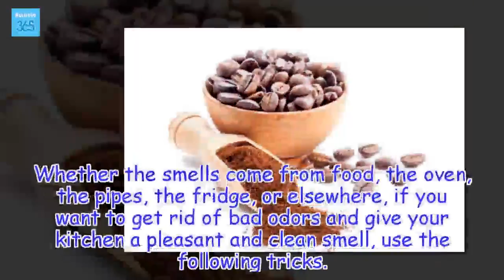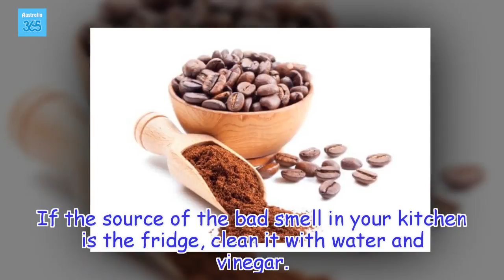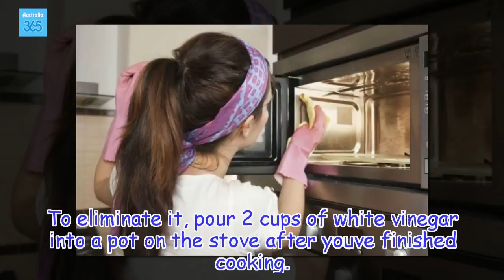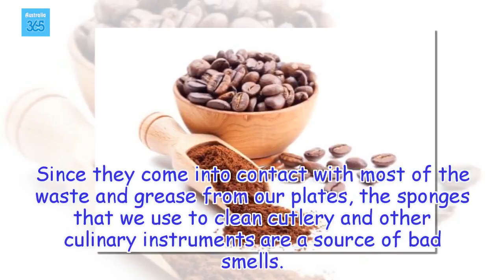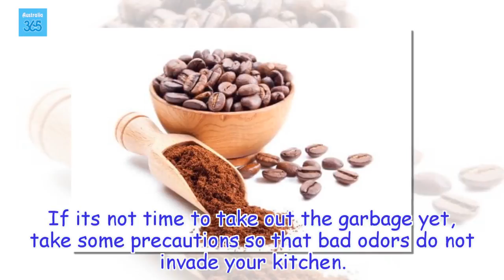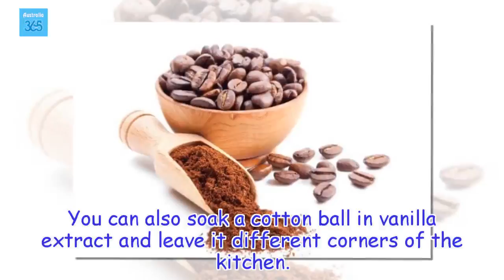10 Tricks for Eliminating Bad Odors from the Kitchen - Australia 365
To avoid bed smells in the kitchen, it is essential to keep things tidy, and avoid the accumulation of food that can rot and create odors.
Health Tips